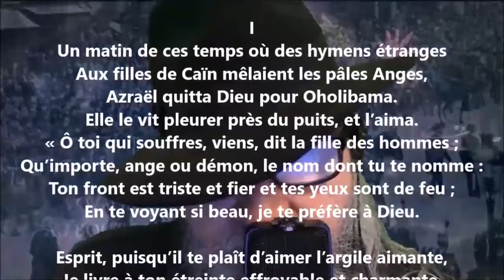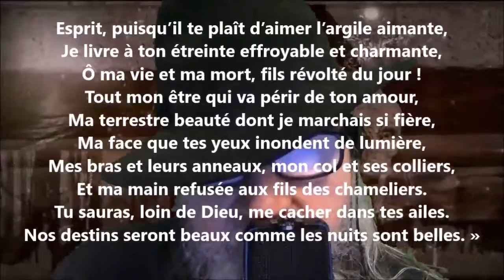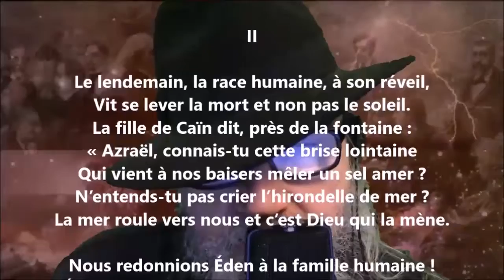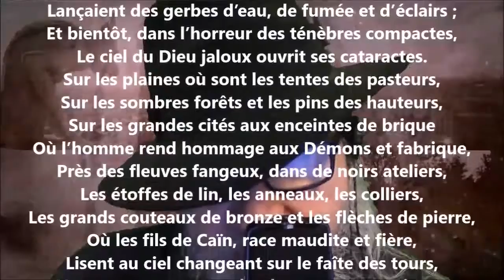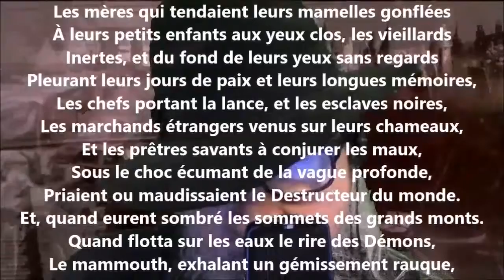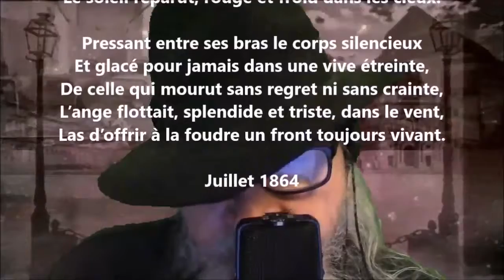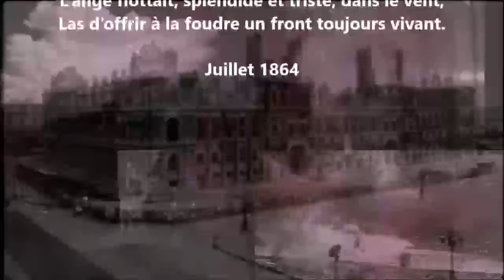La fille de Caïn - Anatole France lu par Yvon Jean